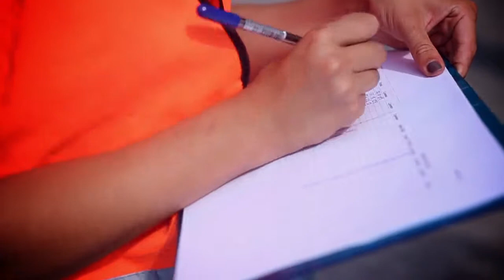CSDD un Zebras sacensību "Gada Jaunais autovadītājs - 2014" pusfināls Ventspilī, 10.08.2014.